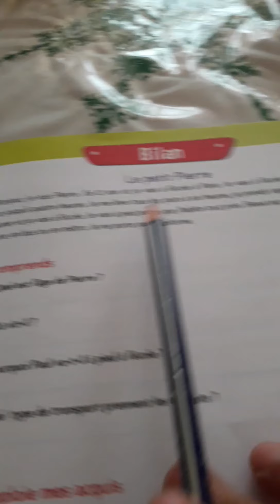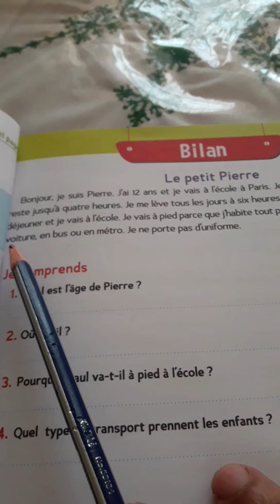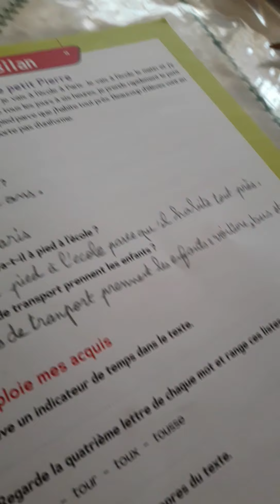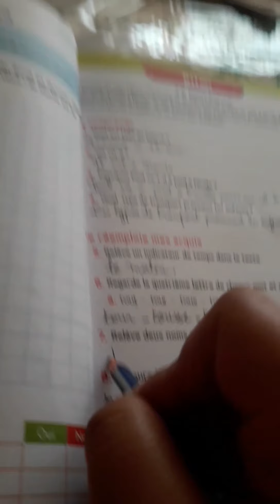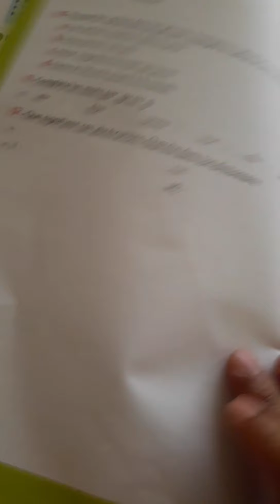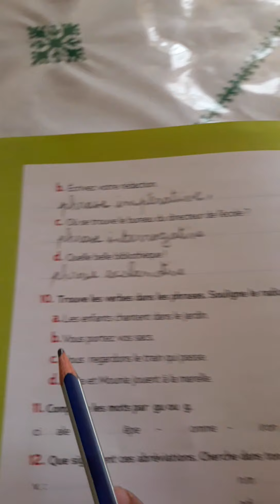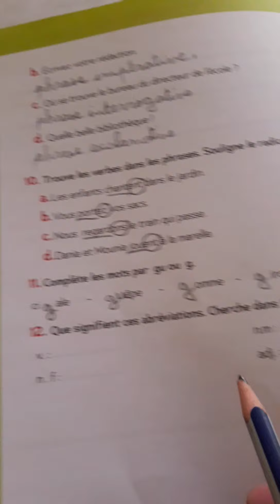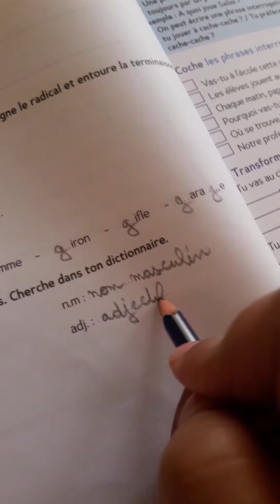trésor des mots ce2 cahier d'activité Bilan unité 1 page 21et22